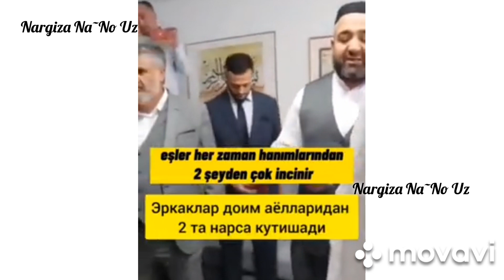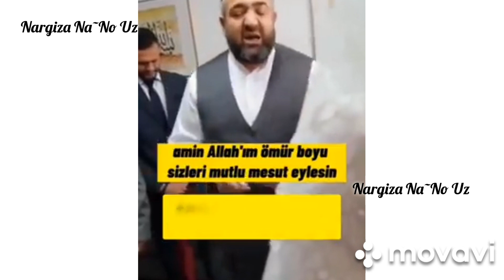Отанинг қизига бўлган насиҳат-у дуосини бир кўринг😢